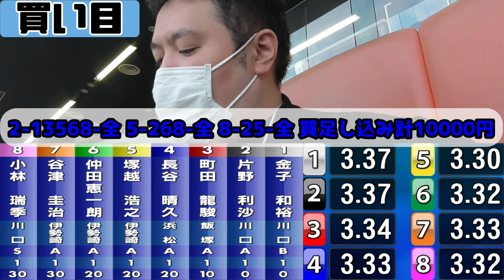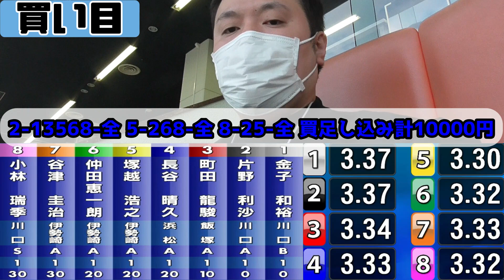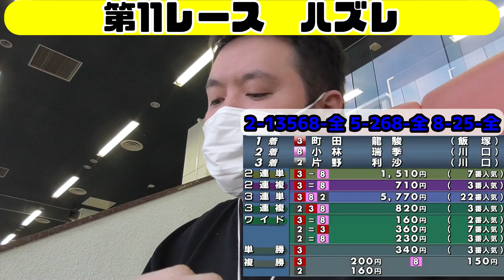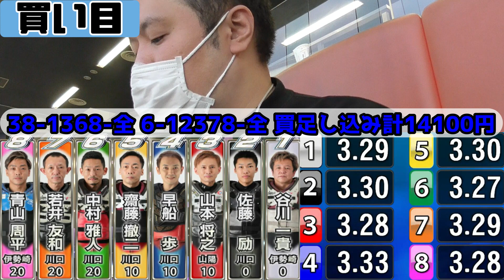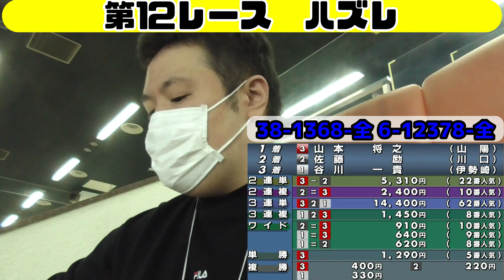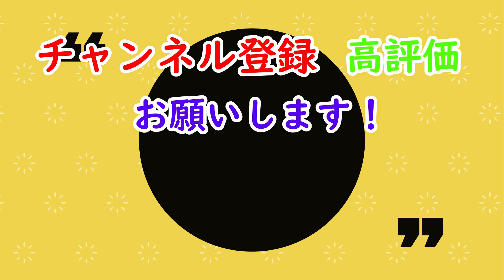【後編】川口オート新走路で大穴出るか！？土橋本場で本気予想！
2022年12月4日川口オート新走路オープン後初開催の最終日
本場で撮影しました！

▼中編はこちら！